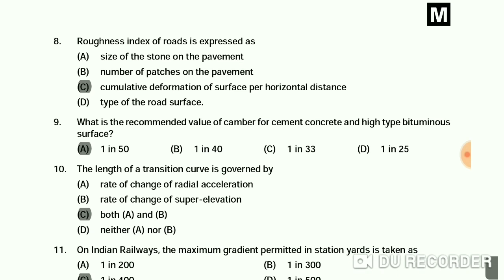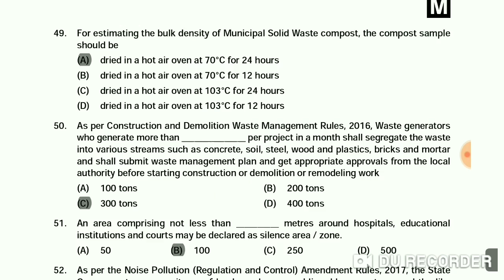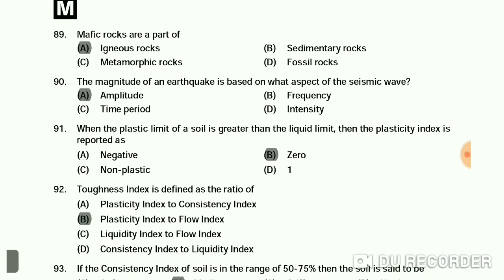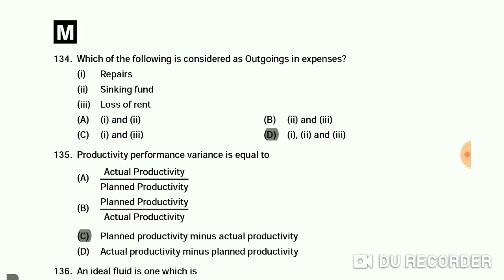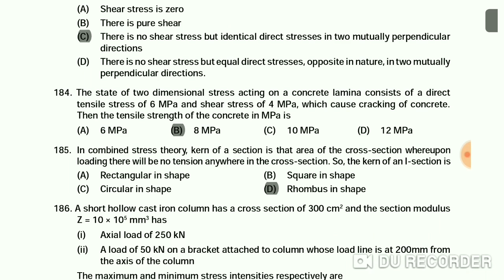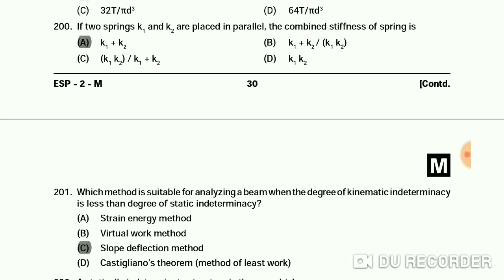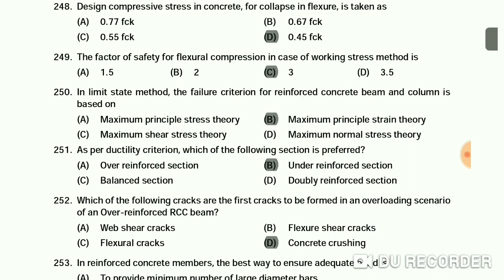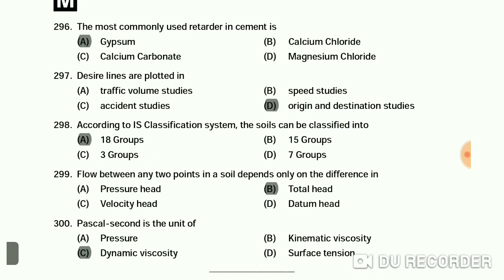GPSC AE 04/08/2019 CIVIL ENGINEERING QUESTION PAPER WITH ANSWERS